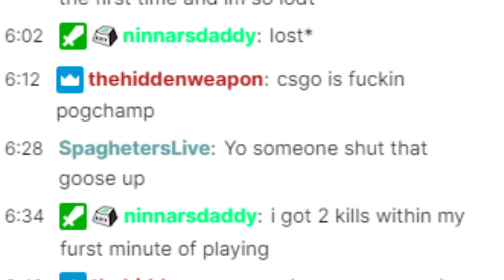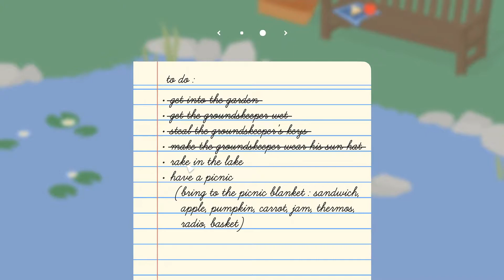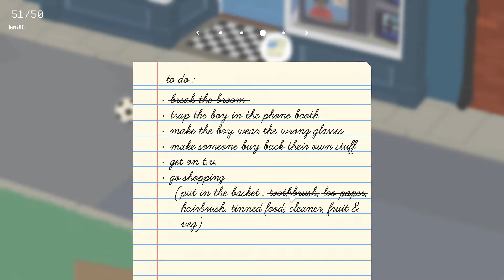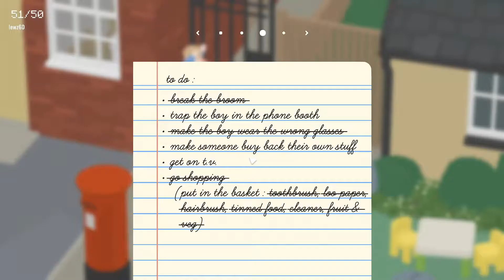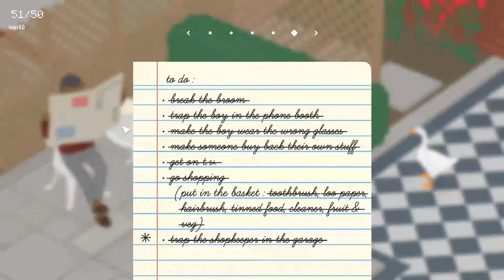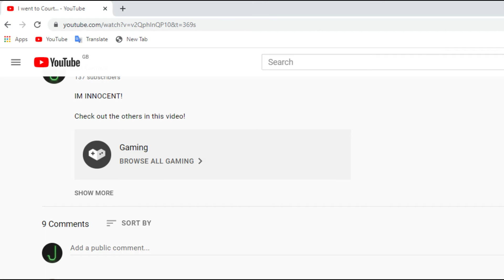Im a Goose!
I think a goose is my spirit animal..

Comment if you guys want a part two!